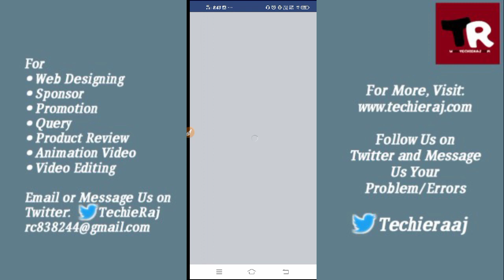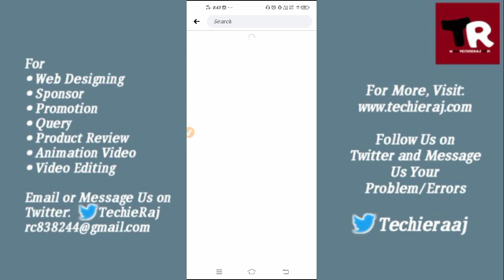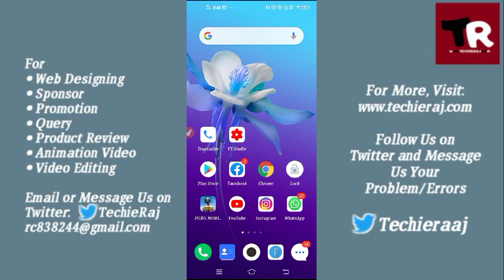How to Check Facebook Locked Profile